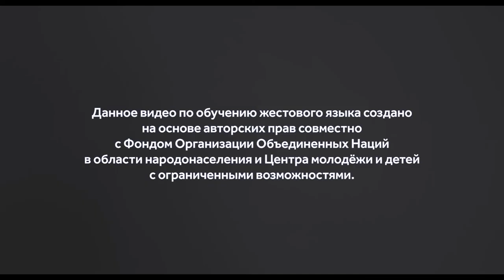Сурдо язык (Государство. Страны мира) тема 15